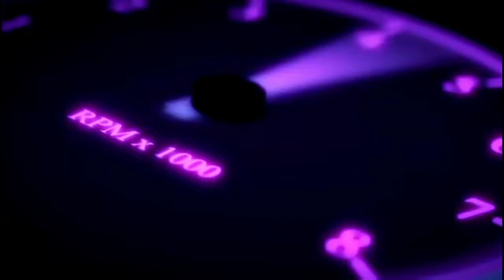Cập Nhật giá xe ô tô tại Việt Nhật Auto | Kim Béo Xe Sang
Cập nhật giá xe tại Việt Nhật auto